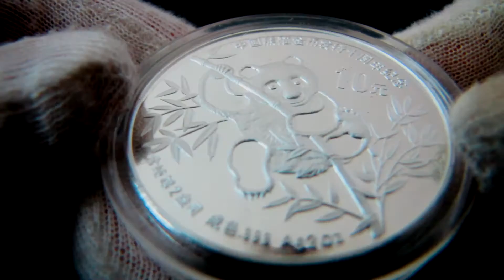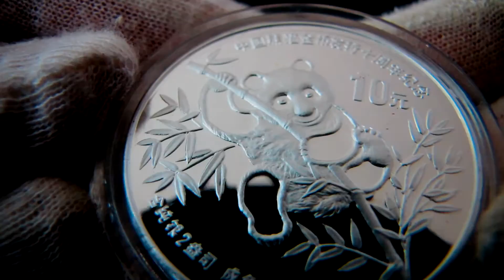[HD] 1991 Chinese Panda - Piefort Proof - 2 oz Silver Coin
This video features the rare Piedfort Silver Panda, released in 1991. The coin has the same diameter as the 1 oz version but is twice as thick.

Mintage: 10,000
Weight: 2 oz
Purity: .999 Fine